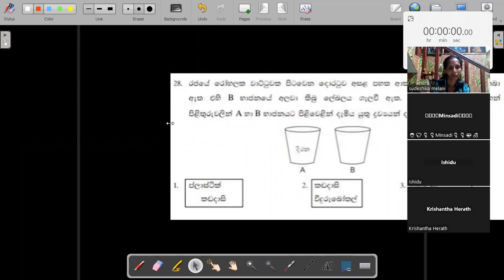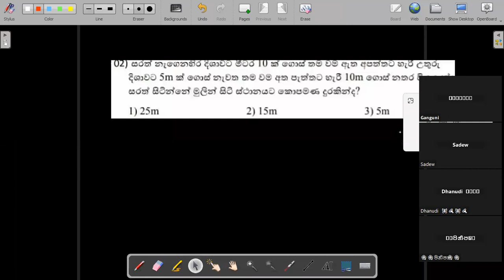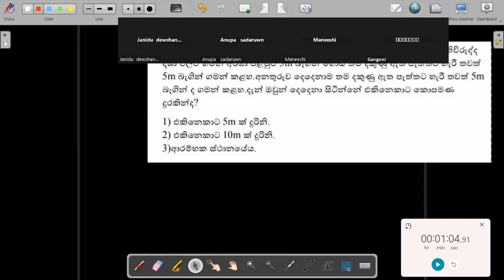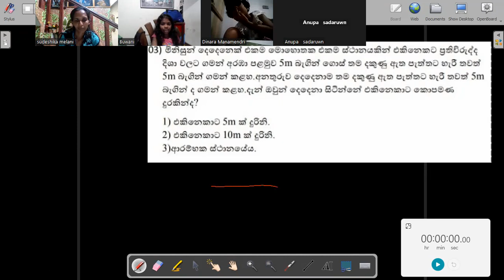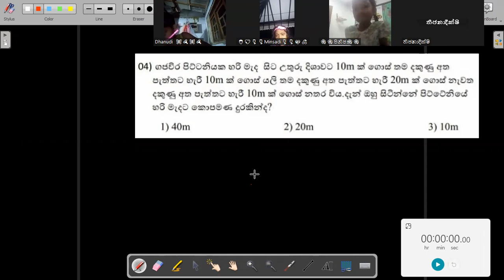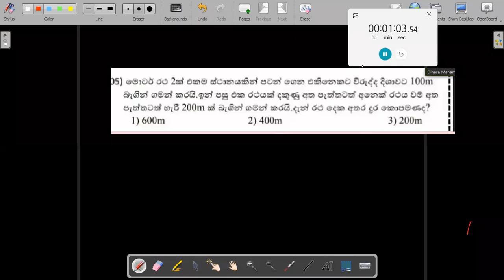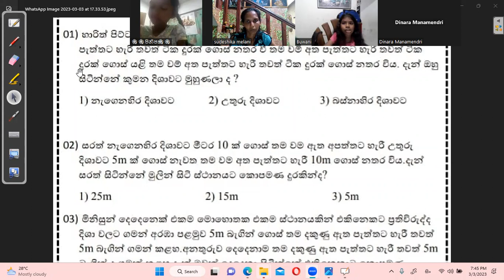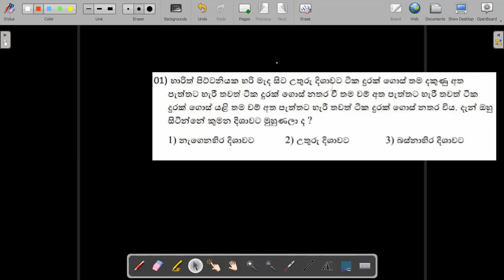2022.3.3 recording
ගණිත ගැටලු 3